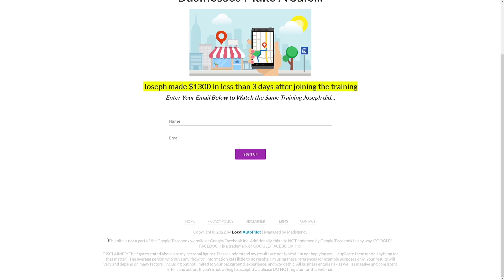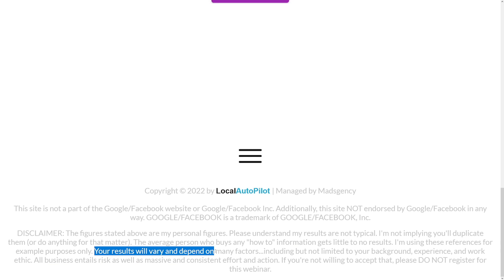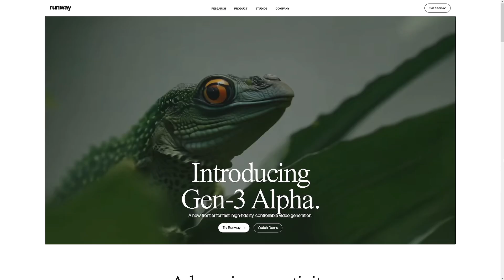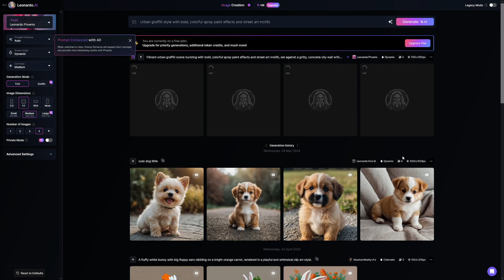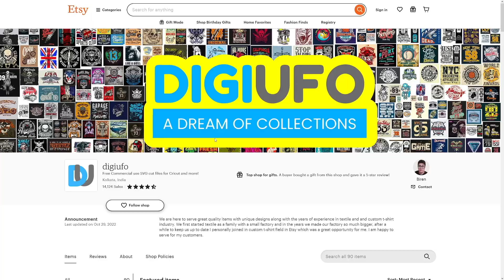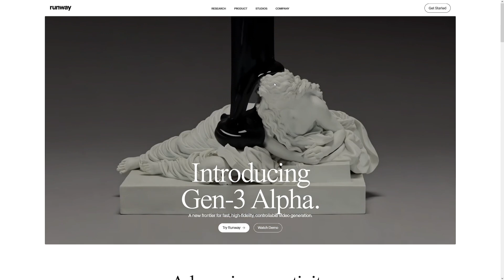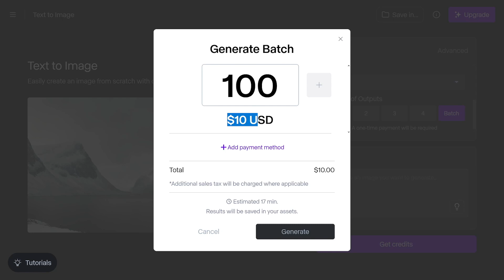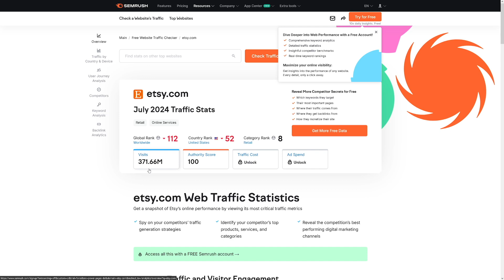Make Money with ChatGPT & Google Drive for FREE (2026)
Can you really make money with ChatGPT and Google Drive for free in 2026? In this honest walkthrough, I show you how to combine ChatGPT with Google Drive to create, organize, and deliver digital products that sell. You’ll learn how to automate content creation, set up simple systems for storing and sharing, and avoid pitfalls like low-quality outputs or unscalable methods. Perfect for freelancers, side hustlers, and beginners seeking a clear, straightforward breakdown of how to make money online with ChatGPT and Google Drive in 2026.